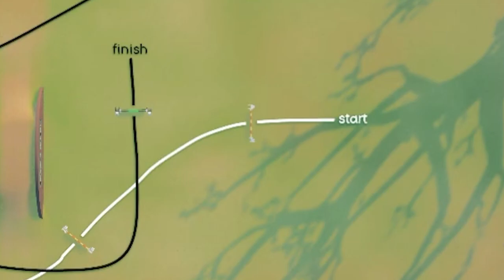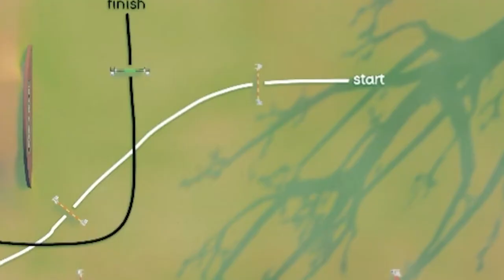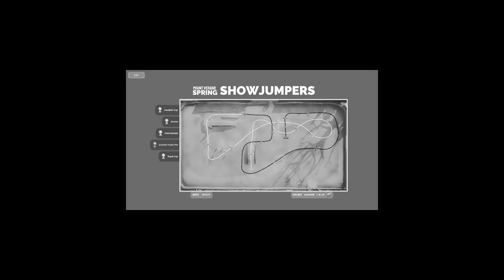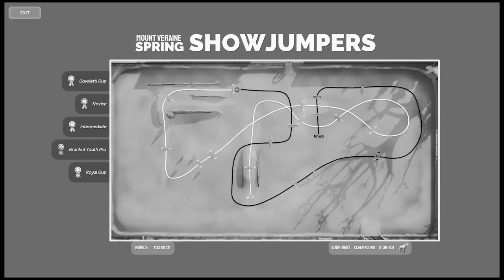[Tales Of Rein Ravine] Doing The Cavaletti Cup & Novice Competitions In Overview Only! Jumping Spot!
Hello guys, So I had been thinking of other things to do in TORR and well this is what I came up with in the end. It was a challenge for sure and I really had to test out my memory. It was fun in the end but let's just say that headache did not go away so quickly XD I Hope you all are having an amazing day ♥
♥Thank you all for your love and support ♥
Servers I play on:

Swedish servers:
Main: Air star♥
Second: Air star♥
Third: Hazy Shores♥

NA accounts:
Night sprinkles ♥
Sam Lightfall

Night sprinkles
Sandy Darkfall

UK account ♥
  (Jumping)
Sam Darkhall

AU Account♥
Sandy Darkfall
Server: Firestar

Spring Star
Sandy Darkcrest
Norway
Sadie Dawncry
Germany
Sadie Darkwalker
Greece
Sandy Greatfall
Popsicle Cloud
EU East
Sandra Greatfall
Candy Cloud